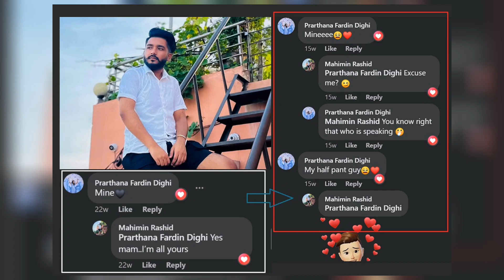প্রেম করছেন দীঘি, বয়ফ্রেন্ড কে জানেন? Prarthana Fardin Dighi | Boyfriend Mahimin Rashid | সিনেটিউব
শিশুশিল্পী হিসেবে ‘কাবুলিওয়ালা’, ‘চাচ্চু’, ‘দাদিমা’, ‘১ টাকার বউ’ প্রভৃতি সিনেমায় যে সফলদীঘিকে দেখেছেন দর্শক, নায়িকা হিসেবে সেই দীঘিকে আর পাওয়া যায়নি। দেলোয়ার জাহান ঝন্টুর ‘তুমি আছো তুমি নেই’ দিয়ে নায়িকা ক্যারিয়ার শুরু দীঘির। প্রথম ছবিতেই ফ্লপের তকমা জুটেছে তাঁর ভাগ্যে। এরপর ‘টুঙ্গিপাড়ার মিয়া ভাই’ মুক্তি পায়। কিন্তু আশা জাগাতে পারেনি। দীঘি এবার যুক্ত হলেন ওটিটিতে।মুক্তি পায় তাঁর অভিনীত প্রথম ওটিটি কনটেন্ট ‘শেষ চিঠি’।

এতে দীঘি কিছুটা অভিনয়ের কারিশমা দেখাতে পারলেও নিজে আর দাঁড়াতে পারেননি সিনেমায়। এবার জানা গেল নতুন খবর। শিশুশিল্পী থেকে নায়িকা বনে যাওয়া দীঘি প্রেম করছেন! যদিও এর আগে প্রেম নিয়ে প্রশ্ন করলে এড়িয়ে গেছেন। বলে আসছিলেন, তিনি রণবীর কাপুরের প্রেমে পড়ে আছেন। তাঁর মোবাইল ফোনের ওয়ালপেপারেও বলিউডের এই নায়কের ছবি দেওয়া। কিন্তু এমন হাস্যকর কথার আড়ালে যে দীঘি প্রেমে মজে আছেন, তা জানা গেল মাহিমিন রাশিদ নামে এক ছেলের ফেসবুক ওয়ালে গিয়ে।

দীঘির সঙ্গে যাঁর একাধিক অন্তরঙ্গ ছবি। কাঁধে মাথা রেখে সমুদ্র উপভোগের ছবিও রয়েছে তাদের। রয়েছে নানা খুনসুটি মুহূর্তের ছবিও। এসব ছবি দেখার পরই যোগাযোগ করা হয় দীঘির সঙ্গে। নায়িকা জানান, ছেলেটি তাঁর ছোটবেলার বন্ধু। এরবেশি কিছু নয়। যাঁর সঙ্গে এমন অন্তরঙ্গ মুহূর্ত কাটানোর ছবি, তিনি কি শুধুই বন্ধু? দীঘি এবার কিছুক্ষণ চুপ থাকেন। কী বলবেন বুঝতে না পেরে বলেন,‘প্রেমটেম কিছু নেই আমাদের। সে আমার কেবলই বন্ধু। ছোটবেলার বন্ধু।’

প্রেমবিষয়ক এমন প্রশ্নে অতীতেও অনেক অভিনেত্রীকে এভাবে এড়িয়ে যেতে দেখা গেছে। পরে দেখা গেছে, যাঁকে নিয়ে প্রেমের গুঞ্জন, তাঁর সঙ্গেই প্রেমে মজেছেন; সংসারও বেঁধেছেন। অবাক করা বিষয় হলো, প্রেমের বিষয়ে দীঘির সঙ্গে কথা বলার পরই সেই ছেলের ওয়াল থেকে সেসব ছবি মুছে ফেলা হয়েছে।

এদিকে সম্প্রতি দীঘি অভিনীত মিউজিক ভিডিও প্রকাশ পেয়েছে। গানটির শিরোনাম ‘চোখে চোখে’। পীযূষ দাসের কথায় গানটি গেয়েছেনইমরান মাহমুদুল ও পূজা। এর আগে বঙ্গবন্ধুর বায়োগ্রাফি ‘মুজিব: একটি জাতির রূপকার’ ছবিতে বঙ্গবন্ধুর স্ত্রী রেণু চরিত্রে অভিনয় করেও প্রশংসা কুড়িয়েছেন।এ ছাড়াদীঘি জানিয়েছেন, ‘জীবন জুয়া’ নামে একটি সিনেমার শুটিং শেষ করেছেন। ‘দেয়াল’ নামে আরেকটি সিনেমার শুটিং শুরু করবেন বলেও জানান তিনি।
Dighi Boyfrined
Dighi interviews
Dighi mojib movie scene
dighi vedio
dighi dance
Dighi viral vedio
Dighi boyfrined mahimin rashid